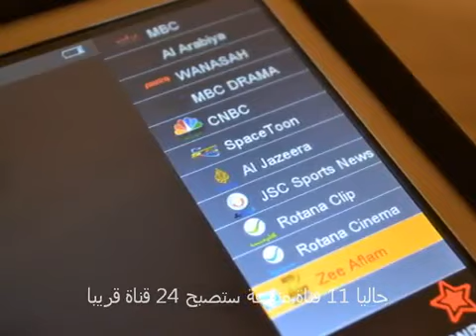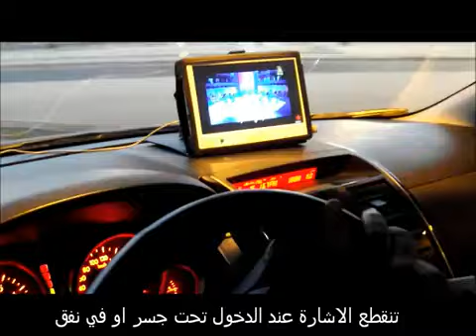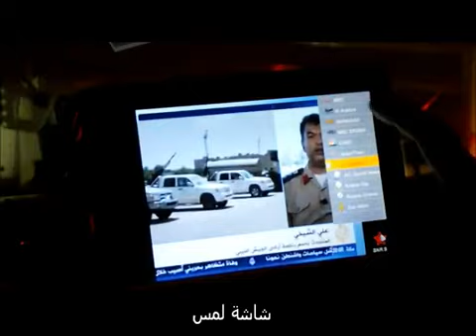view mobile TV IN CAR YouTube2